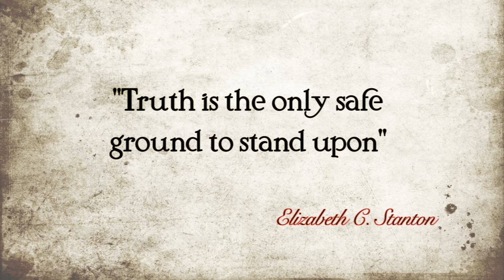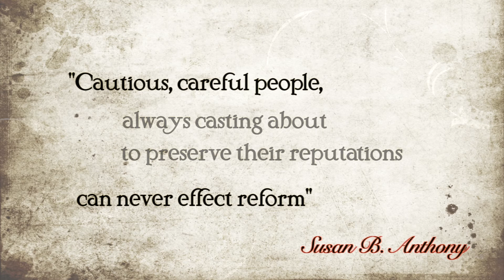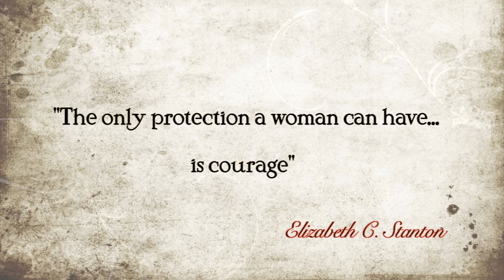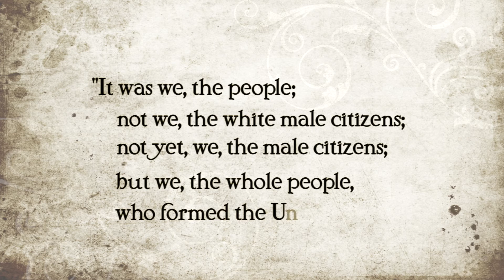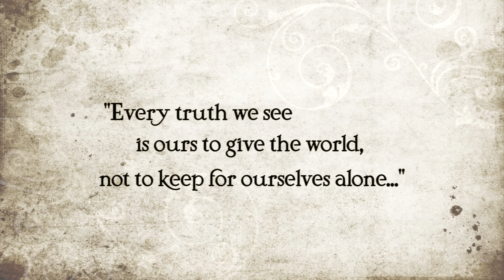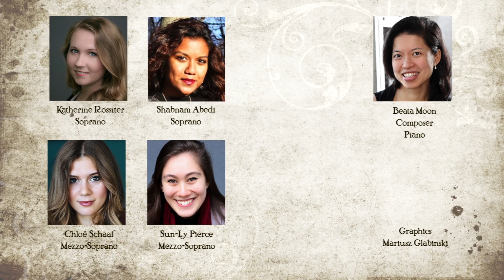"Every Truth" by Beata Moon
To commemorate the ratification of the 19th amendment

Shabnam Abedi - Soprano
Sun-Ly Pierce - Mezzo-Soprano
Katherine Rossiter - Soprano
Chloe Schaaf - Mezzo-Soprano
Beata Moon - Pianist & Composer

Graphics: Mariusz Glabinski

Text: Quotes from Lucretia Mott, Sojourner Truth, Susan B. Anthony & Elizabeth C. Stanton